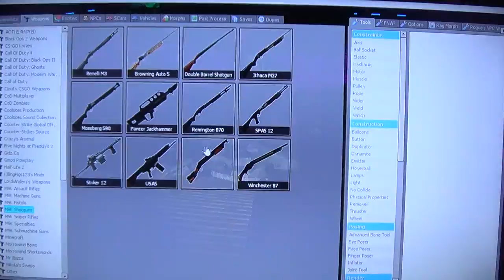Halloween 16th Annual #4 Gmod Forgotten Center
Its true. I did try something like this with Adrian a long time ago.